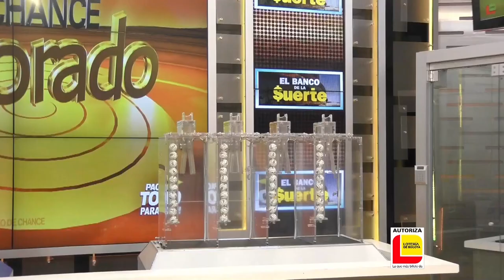EL DORADO MAÑANA Resultado del SÁBADO 12 de marzo de 2022 ✅🥇🔥💰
Hola buenos días, te presentamos los resultados de las loterías y chances en Colombia, vamos con el Resultados del Chance Dorado mañana del SÁBADO 12 de marzo de 2022.